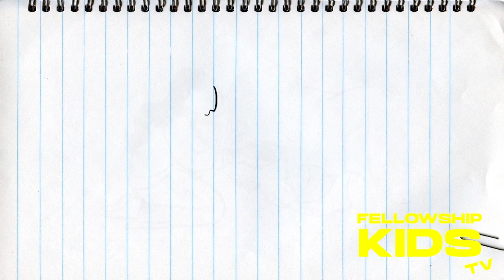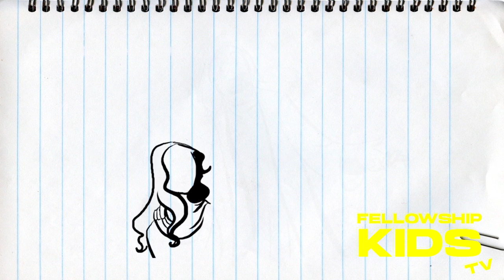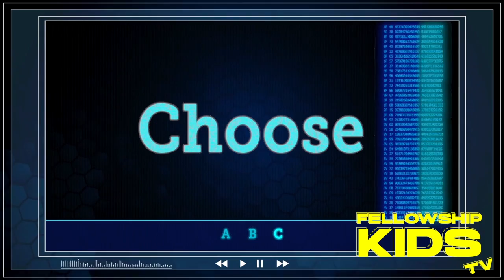Fellowship Kids TV | Generosity pt. 2